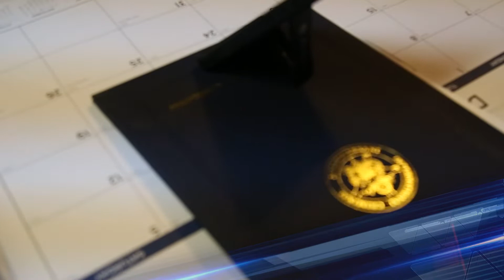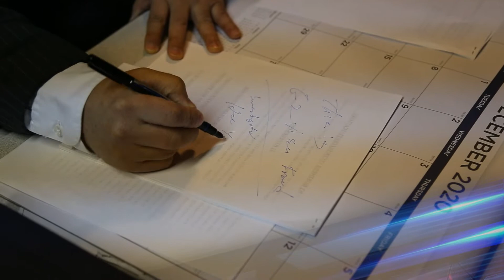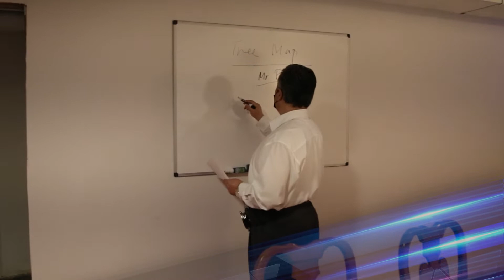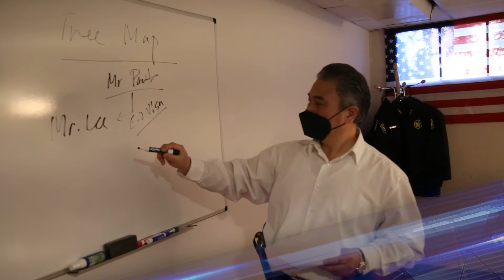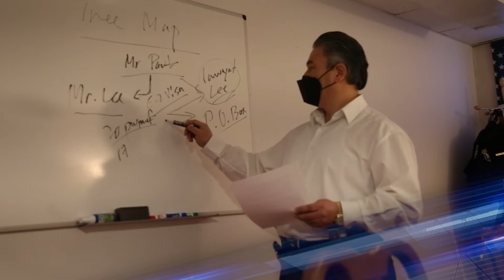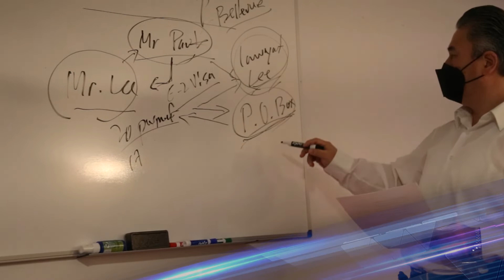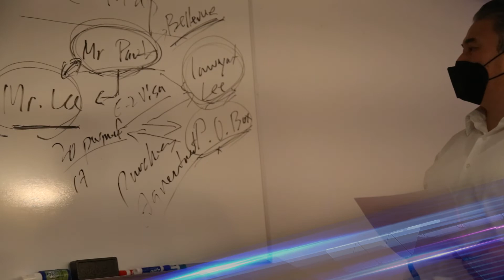세계공인탐정연맹TV WFPD [English Subtitles] E-2 visa fraud case / subscribe, like/구독 좋아요 눌러 주세요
E-2 Investor Visa Fraud
Customer A acquired B's sushi restaurant two years ago and applied for an E-2 visa. When it was first acquired, half of the price was paid and the other half was repaid for 20 months.
However, mail sent to B with a check enclosed in the last 3 months started to be returned to A again.
A tried to call B several times, but B did not answer the phone, and A received a notice from lawyer C, who graduated from a prestigious university in the United States, that he would auction the restaurant after 30 days.
Customer A only knew the last name of B, and at the time of the restaurant acquisition contract, only the information in A was recorded on the document, but the information about B was not posted. Also, the mailing address was the PO BOX address used by lawyer C. When A called B, B did not answer the phone, and even if A sent a check to C, the PO box in C was canceled, so the check returned to A.
I tracked down B's information by phone number, and found out that B had sold a restaurant to A for the purpose of fraudulent E-2 visas, and had received legal advice from lawyer C.

Investigators must have tentacles with the ability to know the smell of crime and have observational power to quickly identify the crime situation.
These animal abilities do not come from memorizing all legal books and knowing the law enforcement regulations well. This is an innate ability from birth. There are limits to what you learn and do. So, you have to be born.